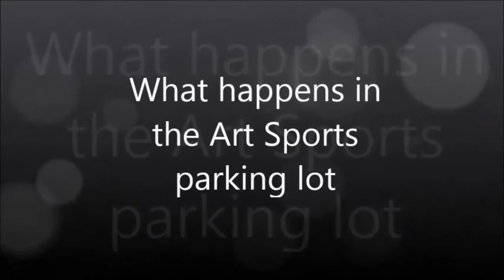Tumbling, Poi, and Parkore all in one :)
Me and my friend Zane being cool!